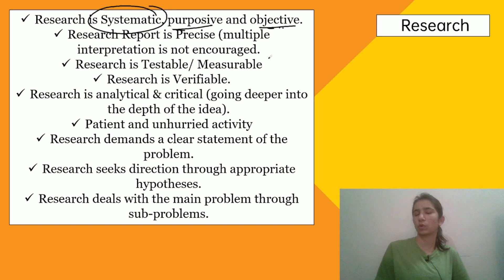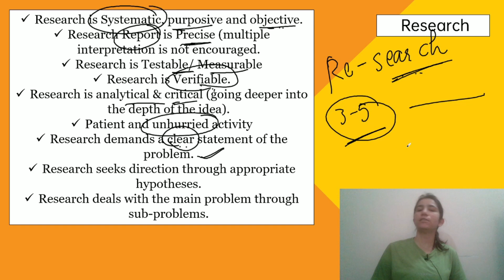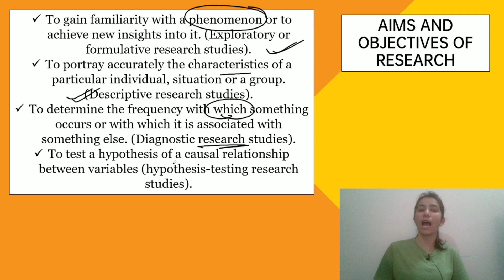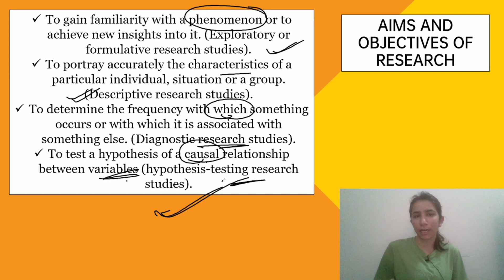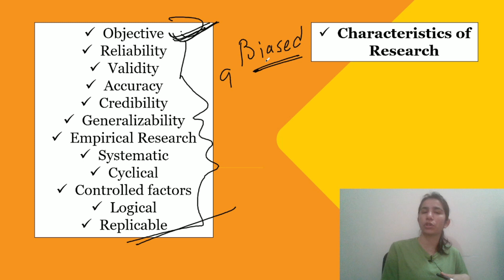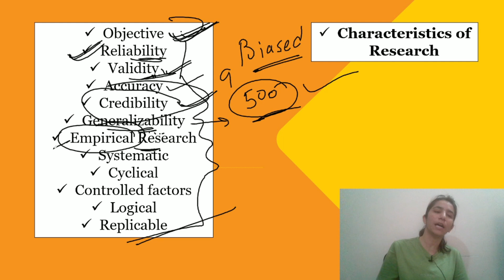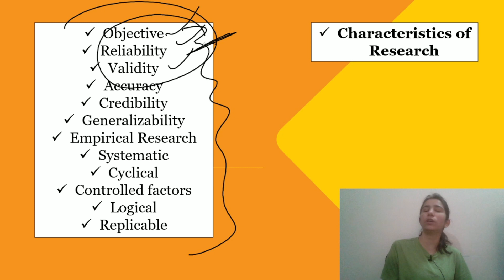Research/Aims & Objectives/Characteristics of Research/UGC NET Paper-1/Trueman's Series#ugcnetpaper1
🔗 Important Links:-👩‍🏫👩‍💻

Keep Supporting.